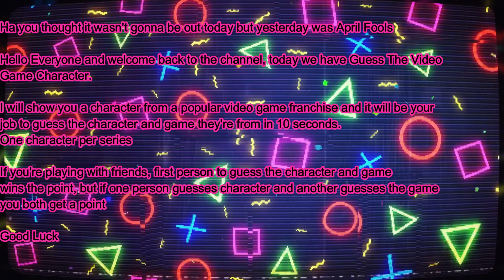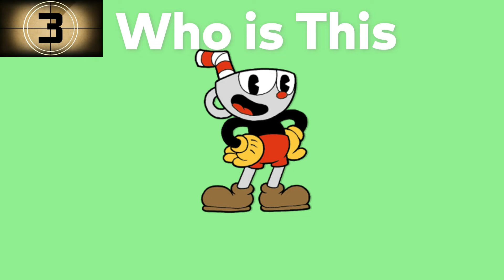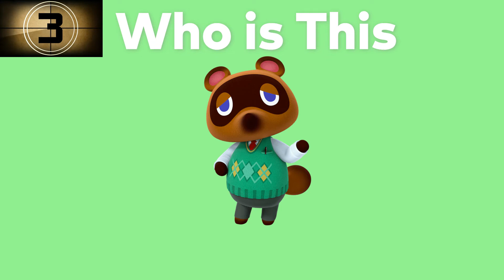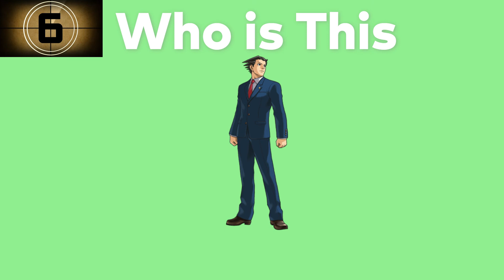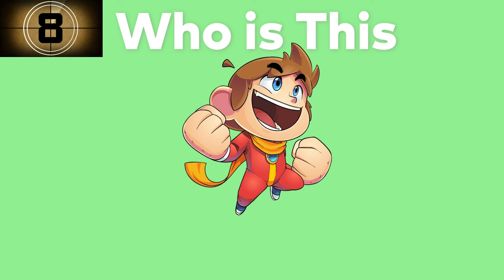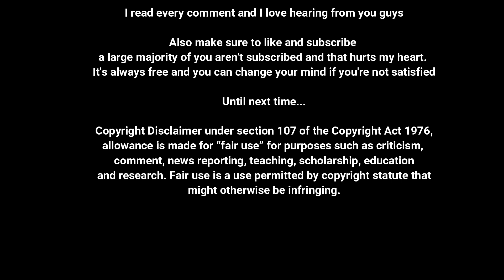Guess The Video Game Character